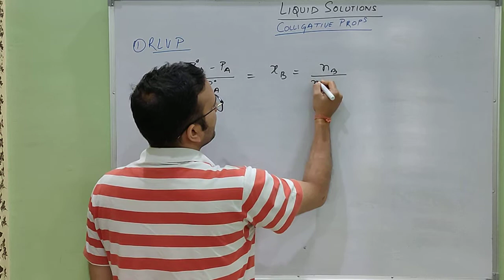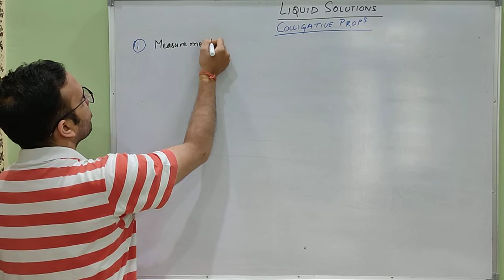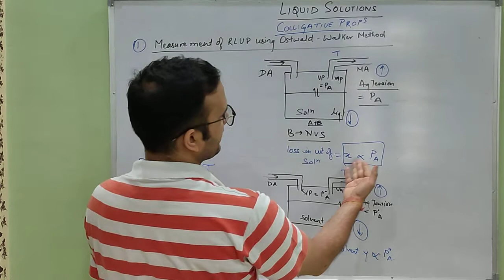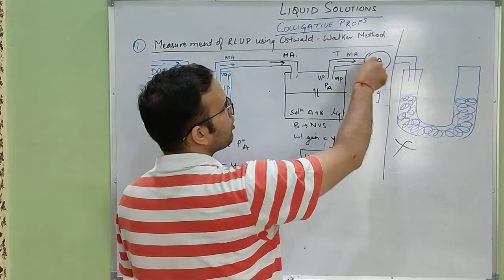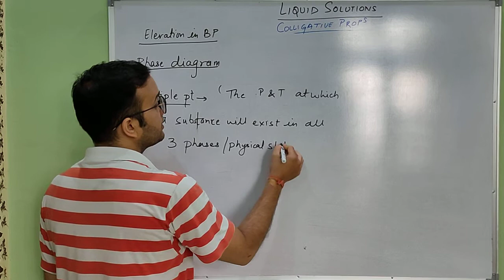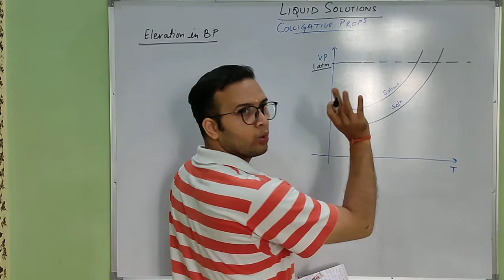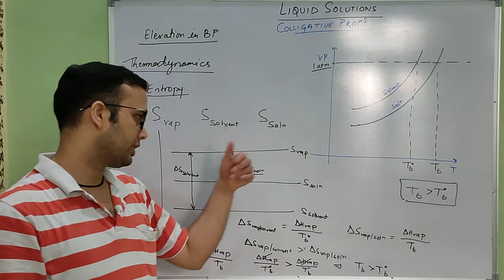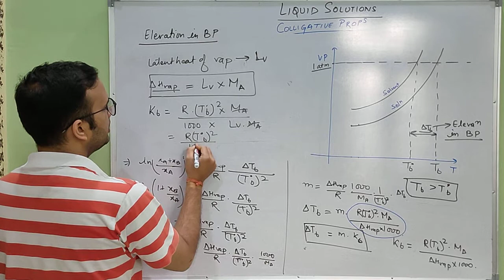Liquid Solutions #28 - Colligative Properties - RLVP, Ostwald-Walker Method, Elevation in BP - 12th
Liquid Solutions, the first chapter of chemistry in class 12th. It is also the first chapter in physical chemistry for class 12th.

To join regular classes ping on 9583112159 on WhatsApp.

This series of videos will cover all the topics of Liquid Solutions in depth.

This video talks about ColligativeProperties - RLVP, Ostwald-WalkerMethod, ElevationinBP.

Dhanyavaad!!